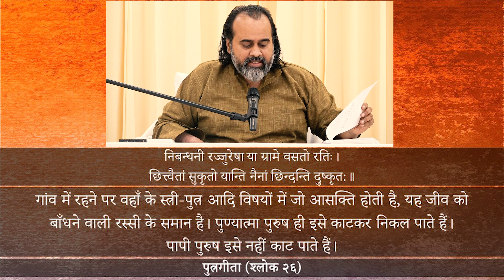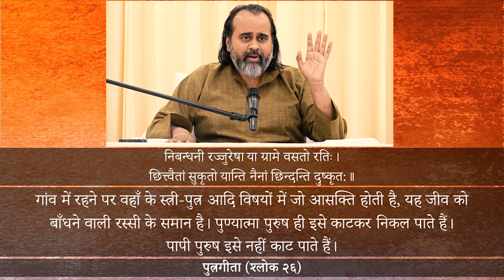पाप और पुण्य क्या हैं ? || आचार्य प्रशांत, पुत्र गीता पर (2020)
संस्था से संपर्क हेतु इस फॉर्म को भरें:
या कॉल करें: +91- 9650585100/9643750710

वीडियो जानकारी:
पार से उपहार शिविर, 13.3.20, अद्वैत बोधस्थल, ग्रेटर नॉएडा, उत्तर प्रदेश, भारत

प्रसंग:
निबन्धनी रज्जुरेषा या ग्रामे वसतो रतिः।
छित्त्वैतां सुकृतो यान्ति नैनां छिन्दन्ति दुष्कृत:॥

भावार्थ: ग्राम में रहने पर वहाँ के स्त्री-पुत्र आदि विषयों में जो आसक्ति होती है, यह जीव को बाँधने वाली रस्सी के समान है।
पुण्यात्मा पुरुष ही इसे काटकर निकल पाते हैं। पापी पुरुष इसे नहीं काट पाते हैं।
~ पुत्रगीता (श्लोक २६)

~ पुण्य क्या होता है?
~ बन्धनों को कैसे काटें?
~ पुण्यात्मा पुरुष कौन है?
~ पाप-पुण्य की परिभाषा क्या है?
~ पाप क्या है?
~ क्या बच्चा पैदा करने से पितरों को शांति मिलती है?
~ बंधन पाप क्यों है?